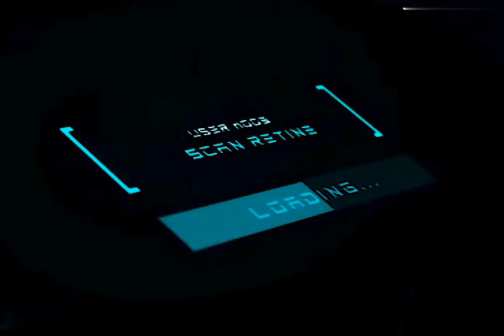YOU VS YOU |Best Motivational Speech| Motivation Zooo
Trust the journey, even when it seems like nothing is changing. Keep pushing forward and believe in who you're becoming.

🎤 Speakers:
►Billion jr
►Athena
►Carlos
►Sindirin
►Viqqi
►Villian
►Eman

►MUSIC CREDITS
💽 ►THE COSMOS FLIGHT INSPIRATION
💽►BY STEREO NUTS
💽►Paul Velchev

Inspirational Motivational Trailer
Inspirational Trailer ;-

All music used in this video is licenced through various  stock music services.
Artlist

Audiomachine